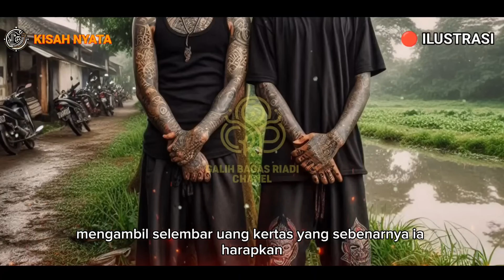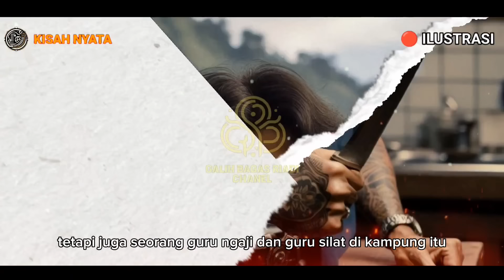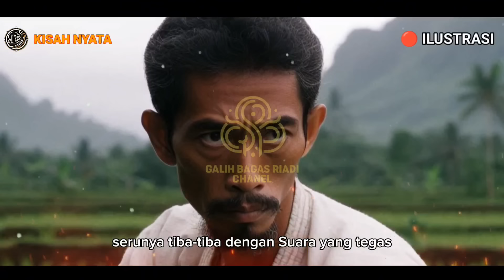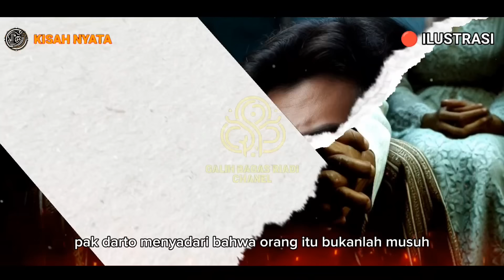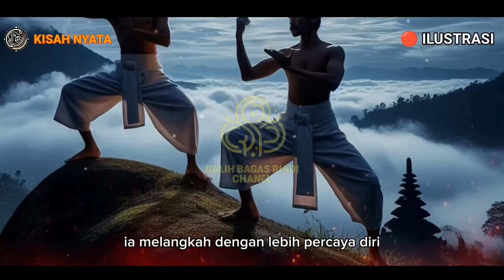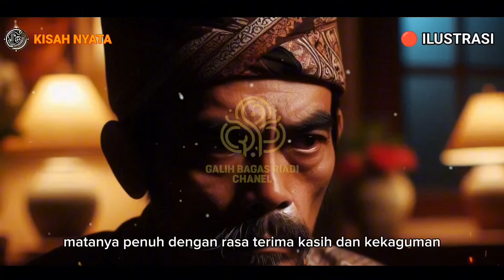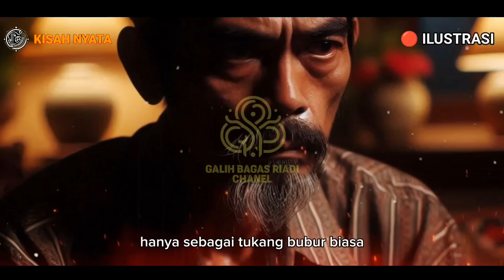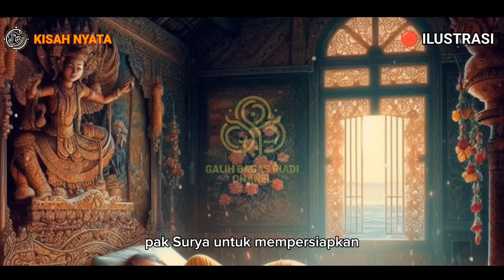KISAH NYATA - TUKANG BUBUR SAKTI JADI SOROTAN KARENA BUNUUH 2 PREMAN PEMALAK PEDAGANG KAKI LIMA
**Deskripsi YouTube:**

"Pak Darto, seorang tukang bubur sederhana di sebuah kampung, setiap hari harus menghadapi ancaman dari dua preman, Roy dan Jaka. Cerita ini mengikuti perjalanan dramatis Pak Darto dalam melawan ketidakadilan yang terus menindasnya. Dengan bantuan seorang teman lama, Pak Surya, yang merupakan mantan petarung, Pak Darto belajar teknik bela diri sederhana namun efektif. Meskipun awalnya ragu, Pak Darto akhirnya memutuskan untuk berdiri teguh dan melawan para preman yang selalu memalaknya. Saksikan bagaimana keberanian dan keteguhan hati Pak Darto mengubah nasibnya dan warga kampung. Ini adalah kisah yang mengajarkan kita bahwa dengan persiapan dan keberanian, bahkan rintangan yang paling menakutkan sekalipun dapat dikalahkan."

Music Cradit to:

Link: / @whitebataudio  ​

Film action 2024 subtitle indonesia | Film Aksi terbaik Sub Indo,
Film action terbaru 2024 subtitles indonesia,
Film Bioskop Subtitle Indonesia,
Film action terbaru 2024 Sub indo,
Film aksi terbaik 2024,
CinemaIndo,
DewaMovie,
DewaNonton,
Download Film Gratis,
Download Film Indonesia
Film Barat,
Film Blue-Ray,
Film Indonesia,
Film Korea,
Film Mandarin,
Filmapik,
Ganool,
GrandXXI,
Hermes21,
IndoFilm,
Indomovie,
Indonesia Movie,
INDOXX1,
Layarkaca21,
Nonton FIlm Bioskop Online,
Nonton Film Bioskop Subtitle Indonesia,
Nonton Film Bioskop Terbaru,
Nonton Film Bioskop XXI Online,
Nonton Film Gratis,
Nonton Film Indonesia,
Nonton Film Korea,
Nonton Film Mandarin,
Nonton Film Online,
Nonton Film Online Subtitle Indonesia,
Nonton Film Streaming,
Nonton Film Subtitle Indonesia,
Nonton Films,
Nonton Ganool,
Nonton Ganool Movie,
Nonton Gratis,
Nonton Indofilm,
Nonton INDOXX1,
Nonton INDOXXI,
Nonton Layarkaca21,
Nonton LK21,